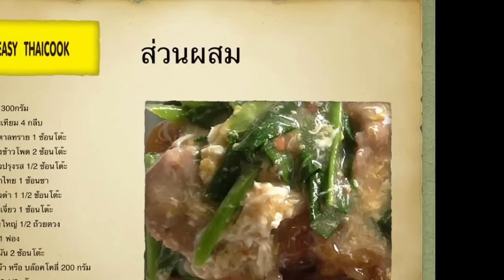ราดหน้า / raad na moo / THAI NOODLE WITH PORK IN GRAVY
Ingredients

300 grams pork
4 cloves garlic
1 teaspoon sugar
2 tablespoons corn starch
1/2 tablespoons soy sauce
1 teaspoon pepper
1 1/2 tablespoons sweet black soy sauce
1 tablespoon preserved black beans
1/2 cup wide rice noodle
1 egg
2 tablespoon oil
200 grams collardsor or broccoli
2 1/2 cups water

 หมู 300กรัม
ซีอิ๊วปรุงรส 1/2 ช้อนโต๊ะ
ซีอิ๊วดำ 1 1/2 ช้อนโต๊ะ
เส้นใหญ่ 1/2 ถ้วยตวง
คะน้า หรือ บล๊อคโคลี่ 200 กรัม
น้ำ 2 1/2 ถัวยตวง